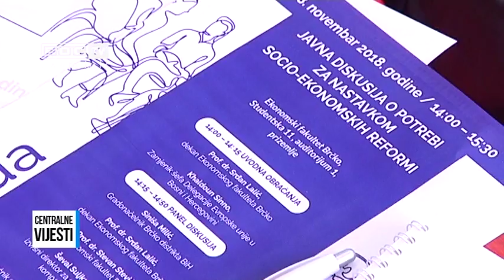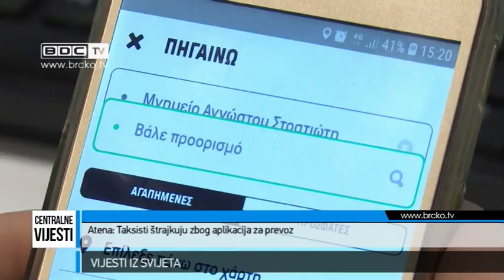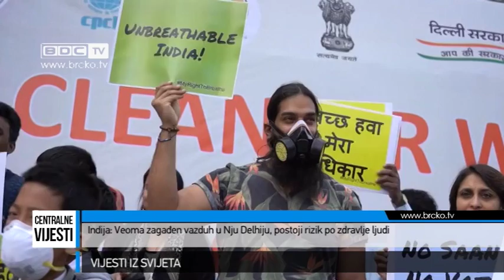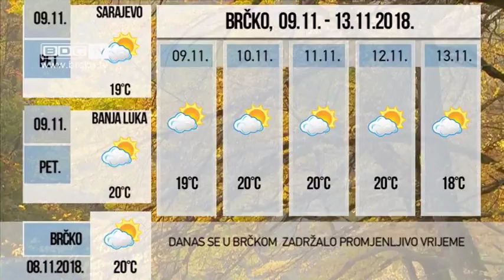08.11.2018. / BDC CENTRALNE VIJESTI